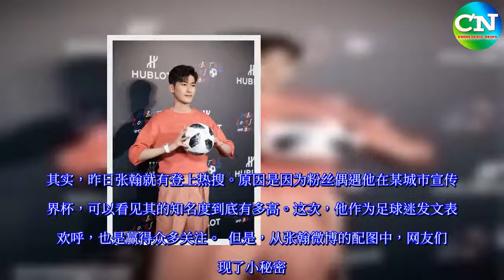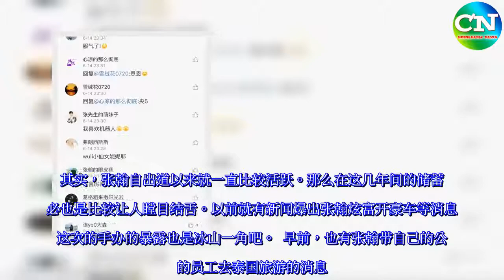娱乐圈众明星观看世界杯并晒照，他却暴露自己有多富裕 - Chinesebiz-News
6月15号可以说是一个好日子，大家应该都知道世界杯正式拉开了序幕。可以说这是足球迷最喜欢的一段时间。不单单是朋友圈被世界杯的信息刷屏，而在娱乐圈众多的明星球迷们也是在深夜发文跟进足球赛事。  在昨晚，关于世界杯的话题就接连不断。时至今日，也是不断地登上微博热搜榜。其中就不乏有吴秀波等人亲自到现场观看球赛等，鹿晗更是成了世界杯的“预言家”，在家中实时直播足球赛的明星，也是难以抑制住自己内心的激动心情，  而这位也是发微博表示高兴，他就是张翰。其实，昨日张翰就有登上热搜。原因是因为粉丝偶遇他在某城市宣传世界杯，可以看见其的知名度到底有多高。这次，他作为足球迷发文表示欢呼，也是赢得众多关注。  但是，从张翰微博的配图中，网友们发现了小秘密。张翰配了一张自己在家里观看比赛的图片。这其实没啥，就是旁边的漫威手办们，暴露了他的家底到底有多雄厚。  在图中，就可以看出，旁边所装饰的漫威手办个个价值不菲，漫威迷们可是眼睛都被迷住了。  其实，张翰自出道以来就一直比较活跃。那么在这几年间的储蓄想必也是比较让人瞠目结舌。以前就有新闻爆出张翰炫富开豪车等消息。这次的手办的暴露也是冰山一角吧。  早前，也有张翰带自己的公司的员工去泰国旅游的消息。这样的老板谁不想要呢？既不会苛求员工的工资，还带着他们去游山玩水，可以说是生活中老板的典范了。这也可以透露出张翰究竟有多雄厚的家底。  明星们的片酬高也不是一天两天了，豪宅更是遍布全球。看来啊，我们还是真的没有办法了解到娱乐圈中的有钱人到底拿着钱都实际做了些什么，我们就只有感叹的命！